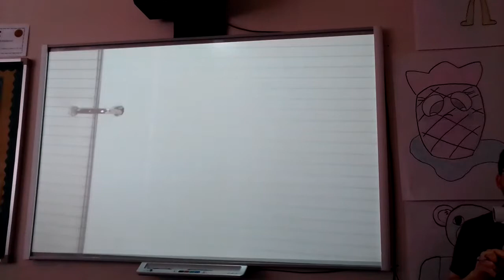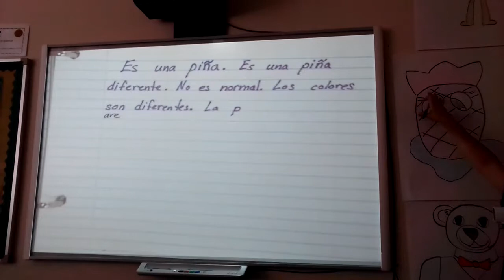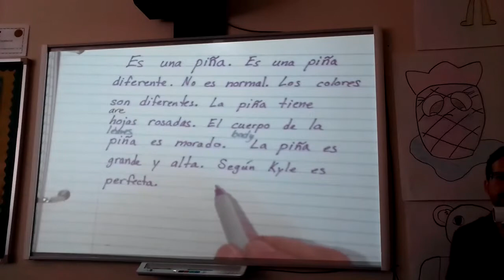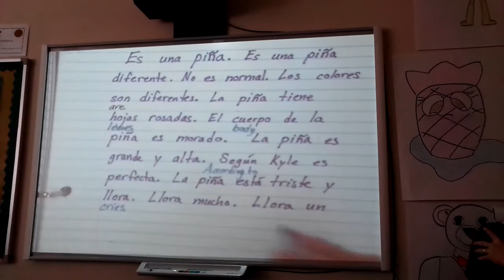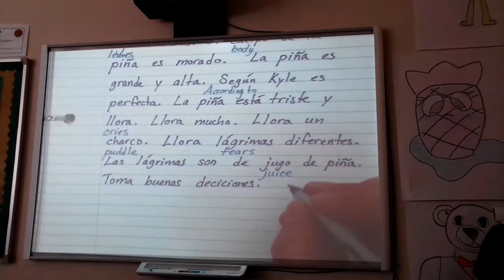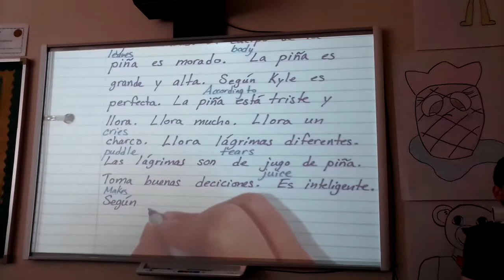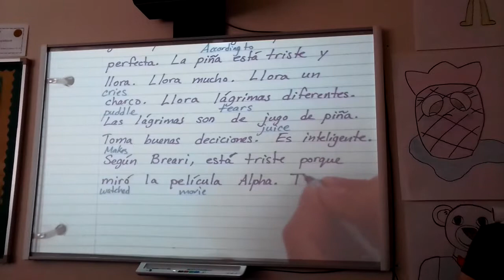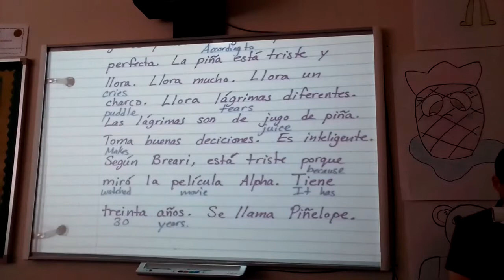Write and Discuss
This is an example of Write and Discuss done with a Spanish 1 class. We reviewed the purpose for the Write and Discuss activity and then moved on to discuss the character (One Word Image) that we had created. Learners were letting me know when they did not understand something so I could give them the English. Eventually, we find out the name of the character.